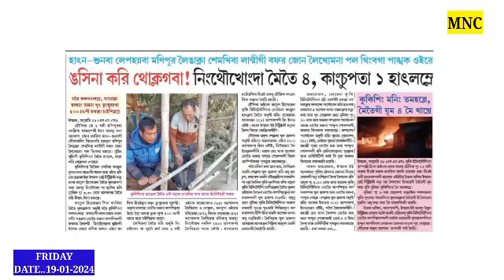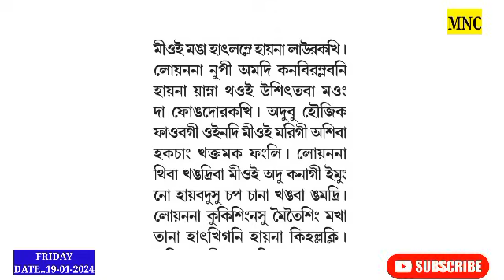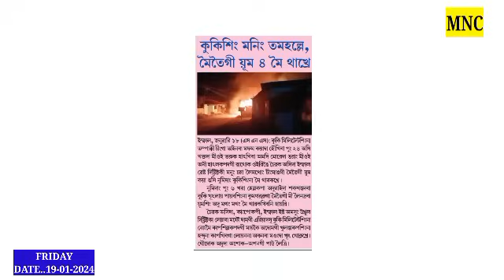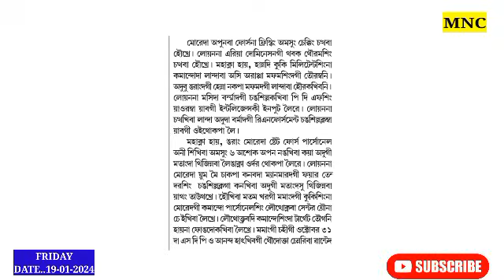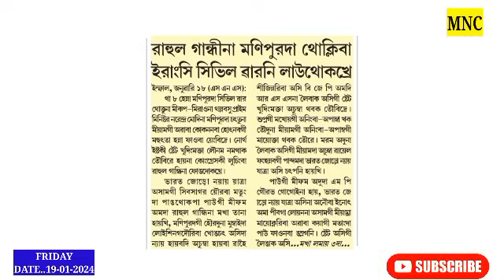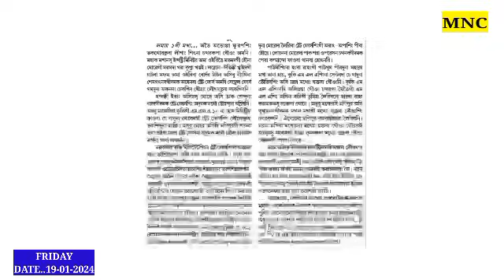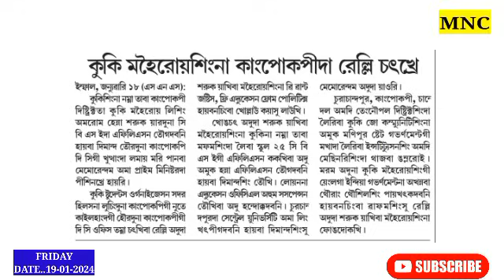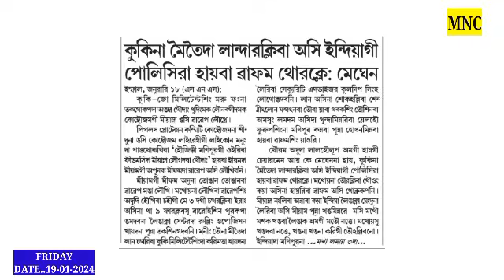Kukigi Set ta Meitei 5 Hatlamlabani Nupi 1 di Kanbiramlabani Laorakkhi, Makhasu Hatkhini Hairi //